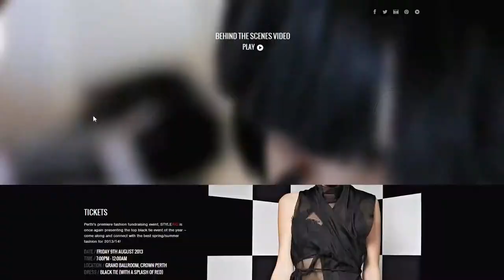Geeks For Good - Bam Creative and WA Aids Council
The Australian Web Industry is full of companies doing free and heavily discounted work for the Not for Profit sector. This work is helping to scale the work of social enterprises and making a powerful difference in the impact they have on the world.

This video features Bam Creative, who helped the WA Aids Council with their StyleAid event site.